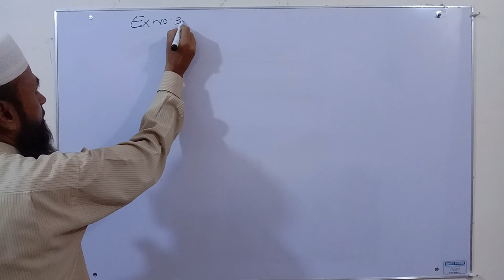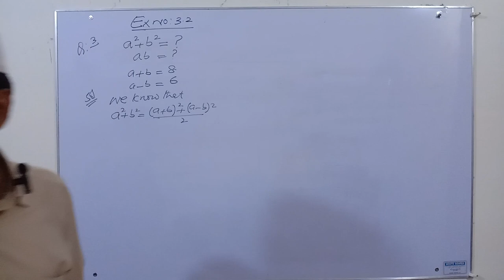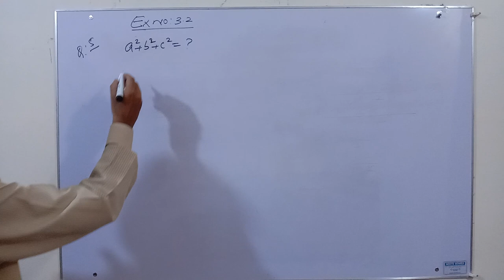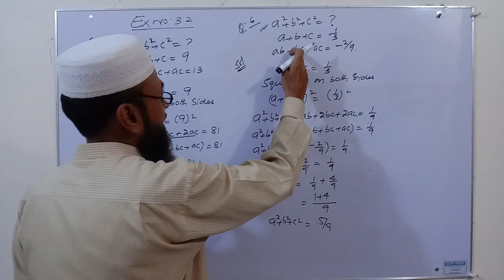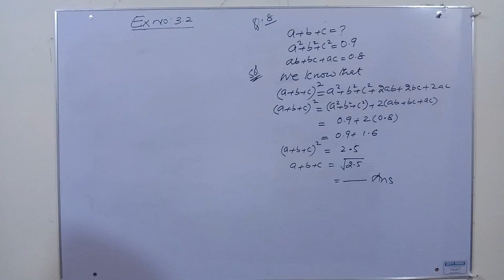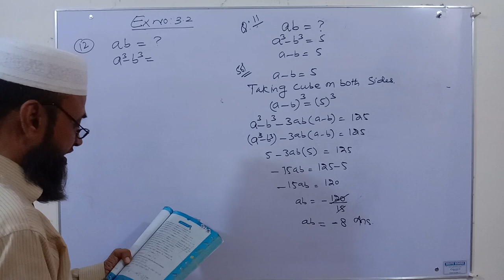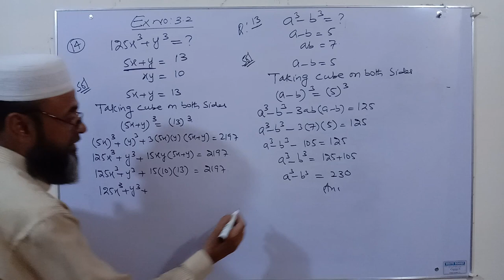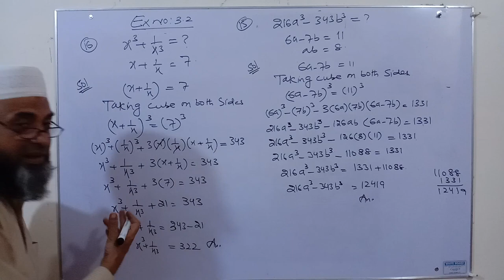Ch 3 | Exercise 3.2 Complete | Class 9 Math -New Book || Nizam Aziz Maths.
CHAPTER 2 Logarithms